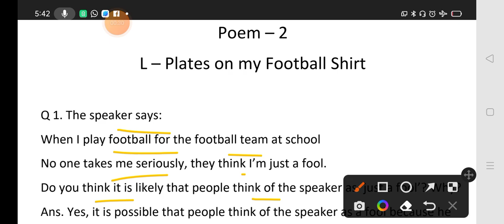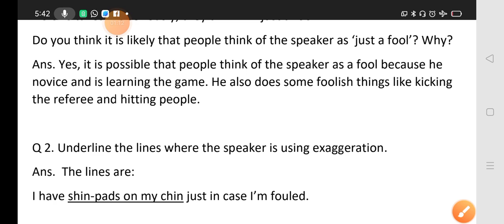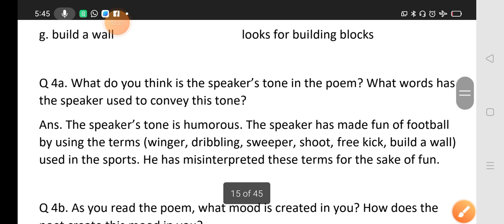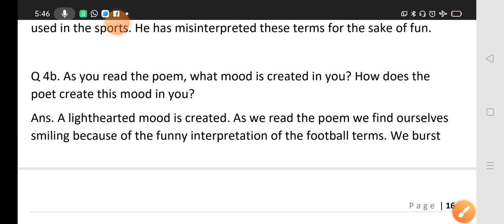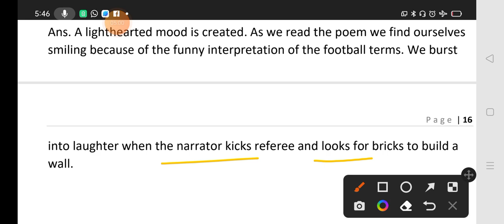L plates on my Football Shirt questions answers